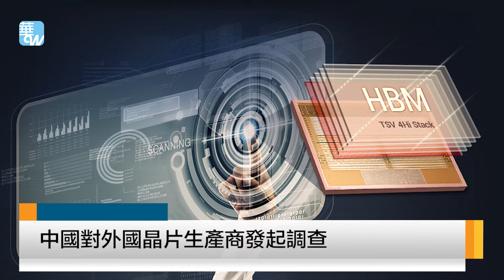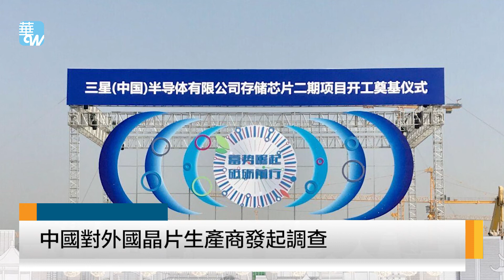中國對外國晶片生產商發起調查（《華爾街電視新聞》2018年6月4日）